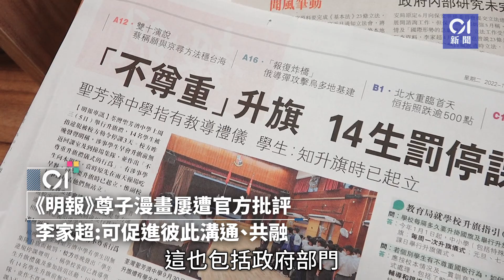尊子漫畫屢遭官方批評 李家超：可促進彼此溝通、共融｜01新聞